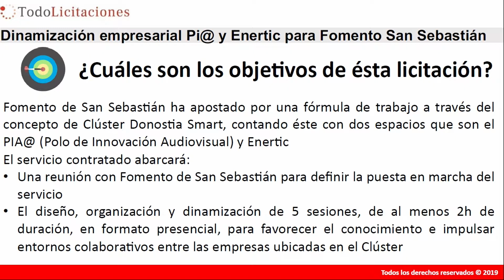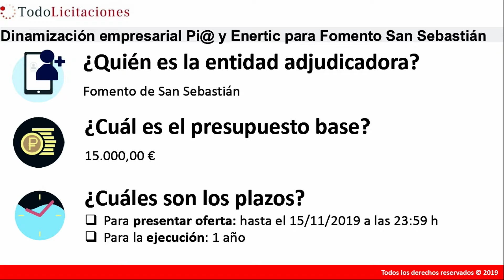TodoLicitaciones - Licitación dinamización empresarial Pi@ y Enertic para Fomento San Sebastián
Objetivo: servicios de dinamización de los centros empresariales PI@ y Enertic para fomentar el conocimiento y colaboración empresarial

Entidad: Fomento de San Sebastián

Presupuesto: 15.000,00 €

Plazo: 15/11/2019